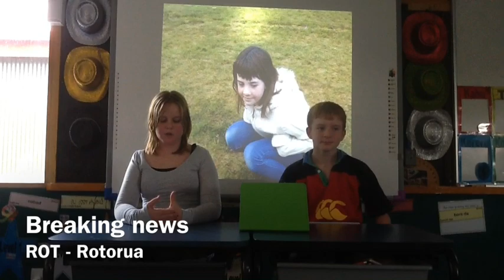Chicken Girl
description